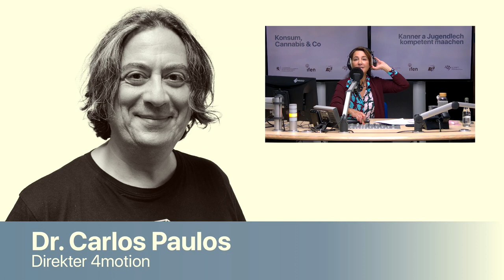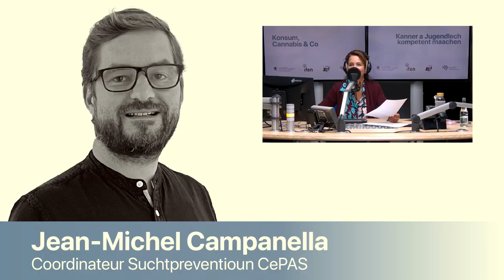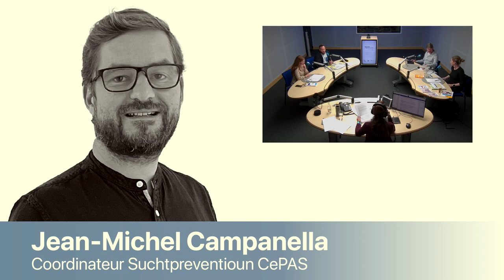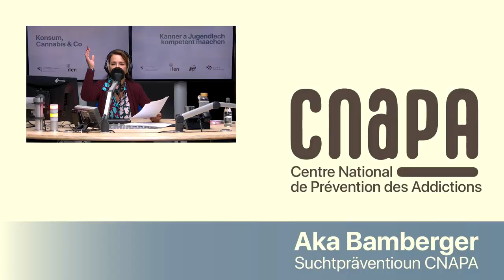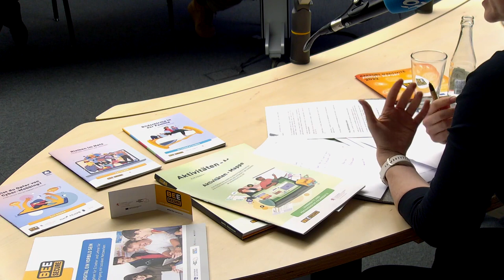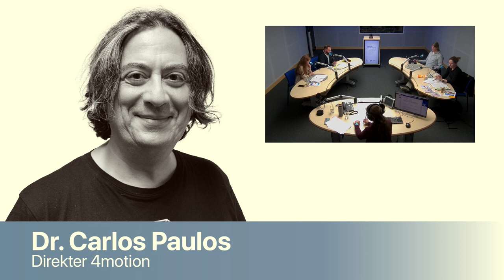Konsum, Cannabis & Co: Kanner a Jugendlech kompetent maachen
Reng theoreetesch solle Kanner a Jugendlech net mat Substanze wéi Cannabis, Alkohol, Nikotin oder aneren Drogen a Beréierung kommen.